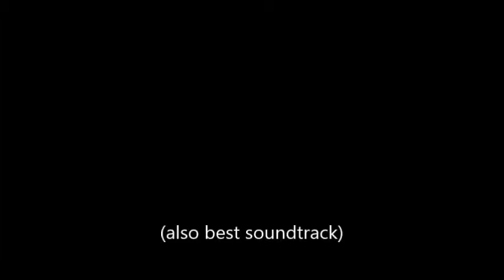Masofbiohaz’s Game Awards 2014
Thanks for checking out my video this is my game awards for 2014 of games I’ve played, across all the formats I can give awards to.